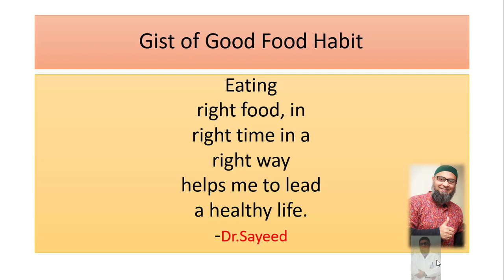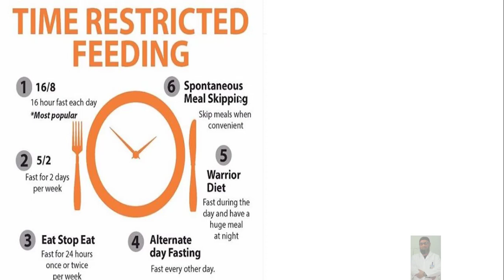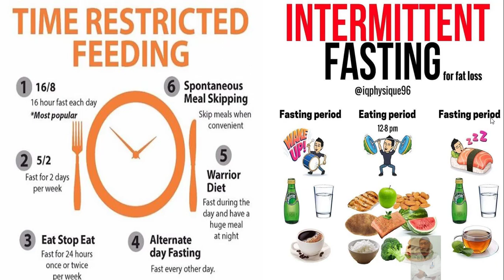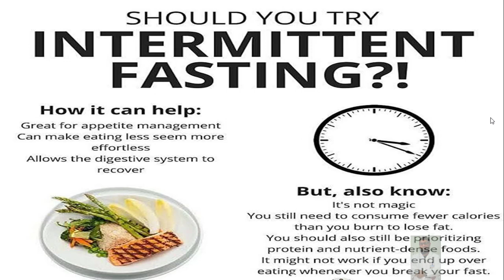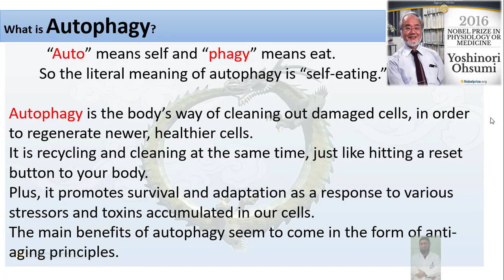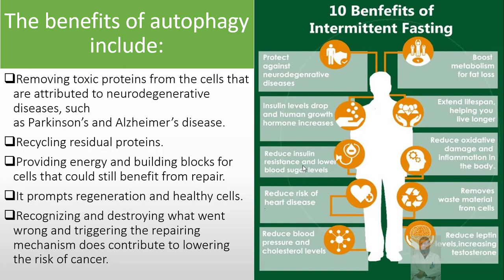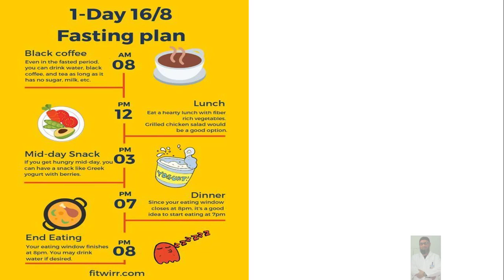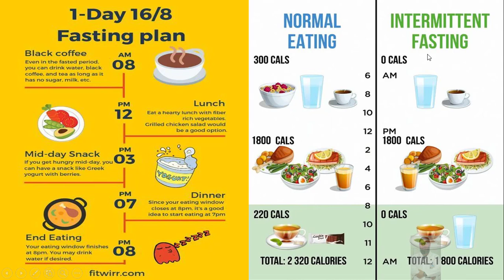The secret Relationship between Food Habit and Healthy Life: Part 2: Right Time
This is the Part 2  where I try to explain what is the right time ot take food. Taking right food, in the right time in a right way is the secrect of achieving the healthy life. We alwasy take about eating, here I have talked about not eating, means fasting. Because fasting and resting are the best medicine in the life. Intermitten fasting the best soluton for weight loss, maintinenece of healthy life, and avoiding aging/ neurodegenerative disease. Intermitten fasting is easy, flexible, free and risk free. You must follow it. In the Part 1 I have described what i the right food for us. We try to avoid bad fat (Soyabin oil, sunflower oil, etc), use good fat (nuts, eggs, butter, oliveoil, mustard oil, cocoonut oil, etc). Change our source of carbohydrate from rice, roti, bread, muri, buscit to vegetables and  fruits. Avoid soft drinks, and sugar, fructose. Fructose is poison for us.If we keep ourselves fasting for a certatin period, take ggod resting and sleep; our Autopahy process will be activated. It cleanes our body cells. It helps us to repair our cells, and thus help us to get rid of neurodegenerative diseases, like parkinson's disease, Alziemer's disease, multiple sclerois, stroke, Heart disease. Hypercholesterolemia, etc.
If you want to share or download this video , please click on the link and do what you want.
Please share as much as possible.